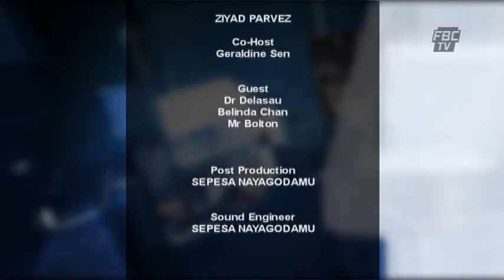4 The Record 09 August 2020 Fiji Cancer